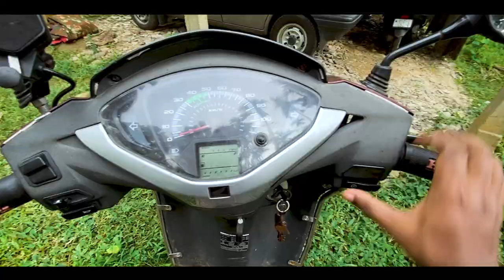Lachit Borphukan Itihakh